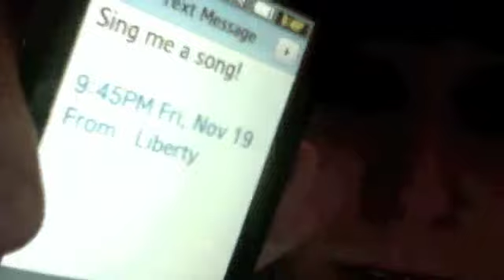Sunshinetaylor is back!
jklol.
I don't understand why I can't make a movie that makes sense.
Oh well!
This is what you get.